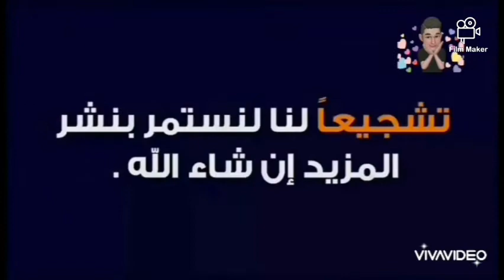مصطفى حفناوى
وفاة اليوتيوبر مصطفى حفناوى اثر تعرضه لوعكه صحيه جلطه بعد تشخيص خاطئ  الف رحمه ونور تنزل عليك